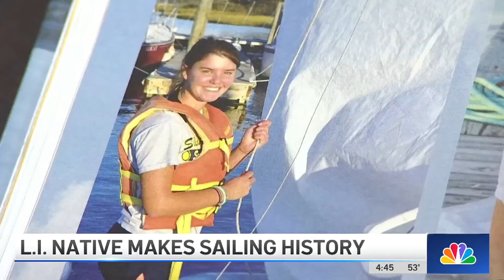NY woman sails solo around the world for over four months, making history | NBC New York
Long Island native Cole Brauer became the first American woman to sail around the world alone. She arrived in Spain Thursday morning after a dangerous journey spanning more than four months. NBC New York's Pei-Sze Cheng reports.